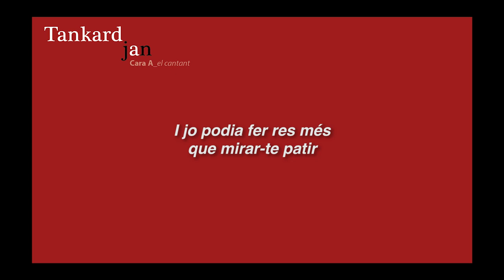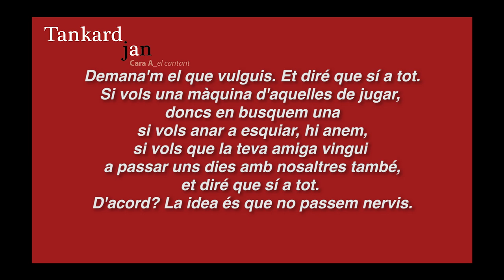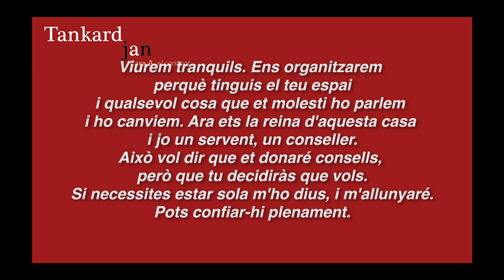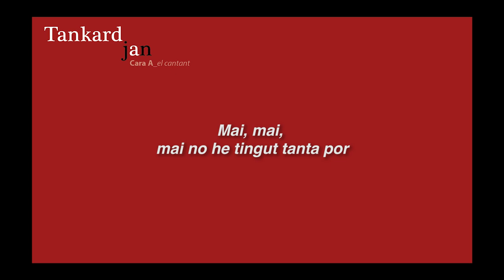el monstre_Tankarda_el cantant_Cara A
Disc: Tankarda jan
”textos musicats o cançons recitades, davant la llar de foc"
amb guitarres d'en Berenguer, en Víctor i en Jan.
i lletres, veus i composicions també d'en Jan

El monstre
que va aparèixer era capaç
d'esborrar la meva ànima
en un sol sospir.
I jo podia fer res més
que mirar-te patir
uns mals que en una altra època
t'hagueren portat a la foguera.
Cap de les històries
que t'explico en aquestes cançons
s'acosta a la foscor
que vaig sentir.
El monstre que va aparèixer
era capaç d'esborrar-me
i plorant desesperat
li suplicava que algú ens assistís
per què hi ha aquest vincle entre nosaltres?
Mai he tingut tanta por
mai he patit tan
i mai he vist el risc del perill del dolor i la por tant a prop

Bonica, escolta'm bé
ara ens quedarem uns dies a casa
després continuarem amb la vida normal
et cuidaré tant com pugui.
He decidit deixar la feina en què estava,
em quedaré amb tu.
Demana'm el que vulguis. Et diré que sí a tot.
Si vols una màquina d'aquelles de jugar, doncs en busquem una
si vols anar a esquiar, hi anem,
si vols que la teva amiga vingui a passar uns dies amb nosaltres també,
et diré que sí a tot.
D'acord? La idea és que no passem nervis.
Viurem tranquils. Ens organitzarem perquè tinguis el teu espai
i qualsevol cosa que et molesti ho parlem i ho canviem.
Ara ets la reina d'aquesta casa i jo un servent, un conseller.
Això vol dir que et donaré consells, però que tu decidiràs que vols.
Si necessites estar sola m'ho dius, i m'allunyaré.
Pots confiar-hi plenament.
i és que cap de les històries que t'explico
en aquestes cançons s'acosta
a la foscor que vaig sentir.
El monstre que va aparèixer era capaç
d'esborrar-me, en un sol sospir.
i plorant li suplicava que algú ens assistís.
Per què mai, mai, no he patit tant
de vegades ho havia sentit dir.
Mai, mai, mai he tingut tanta por
mai, mai, mai.